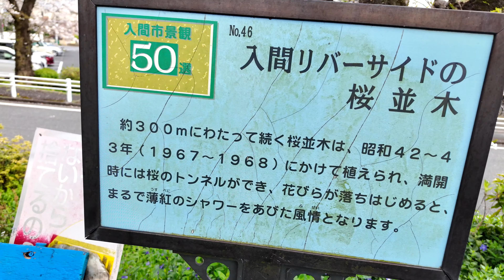入間リバーサイドの桜並木 2024年春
約300メートルにわたって続く桜並木は、昭和42から43年にかけて植えられ、満開時には桜のトンネルができます。また、花びらが落ちはじめると、まるで薄紅のシャワーをあびた風情となります。